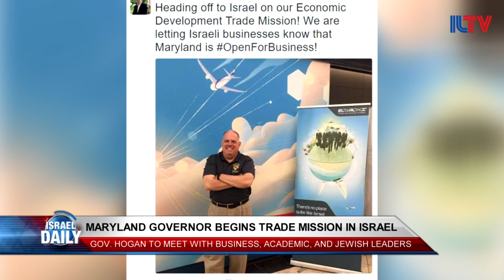Your Morning News From Israel - Sept. 21, 2016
The Israeli Air Force shoots down a Hamas Drone over the Gaza coast, US Republican Senators fight to expand the military aid deal to Israel, Egypt's President urges Israel and the Palestinians to seek peace, and Maryland's Governor Hogan comes to Israel on a trade mission.